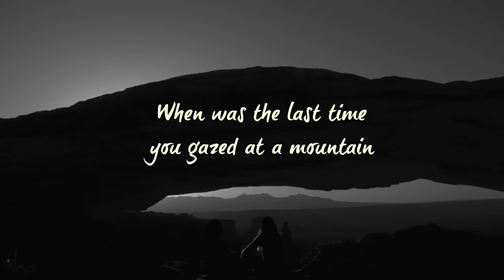New Year Message From Sadhguru – Come Alive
New Year Message from Sadhguru. Make resolutions and come alive with Sadhguru's Isha Foundation and understand how to make new year an awesome one.